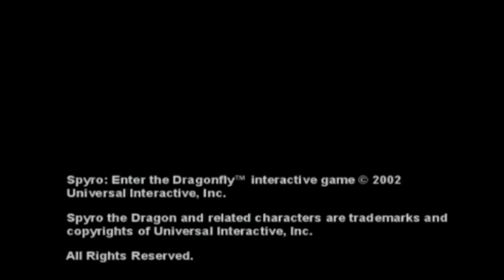Let's Play Spyro: Enter the Dragonfly Part 1 - SHUT UP SPARX!!